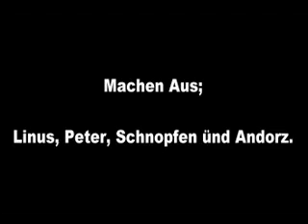counterstrike in real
tupcom z cs vypli elektriku a tak išli naozaj:)